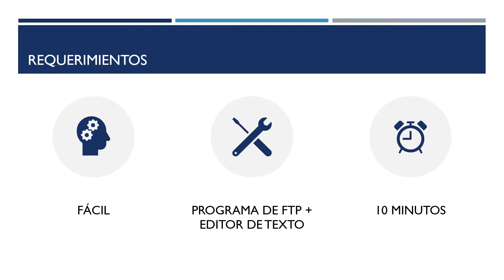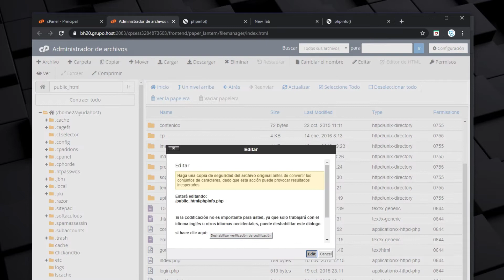Como crear una página PHPINFO en PHP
Tutorial para crear archivo de PHP que muestre todas las extensiones y detalles de la versión PHP que utilizamos en nuestro servicio de hosting.